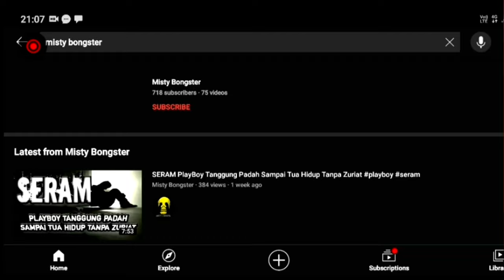SERAM Terima Padah Terbeli Tangkal Di Sangka Keychain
Seorang lelaki berniat membeli keychain sebagai kenang-kenangan dari negara Thailand.

Tanpa dia sedari bahawa dia terbeli tangkal pengasih yang telah pun di jampi serapah dan memberi manfaat kepada pembelinya.

Namun tanapa dia sedari bahawa tangkal tersebut perlu di jaga,kerana ianya mempunyai khadam.

ikuti kisahnya di dalam video di atas.

Kepada anda yang ada kisah seram mistik untuk di kongsikan, boleh lah share di ruangan komen di bawah ini, atau follow facebook page link di bawah ini.

Dan kepada yang berkelapangan boleh lah singgah si reddit account Misty Bongster,link di bawah ini...

malam seram   4  kc champion   5  cerita seram kisah misteri horror melayu cerita hantu podcast melayu malay podcast mj12 misteri tengah malam misteri jam 12 malay youtube youtube seram malam   3  djkc youtuber melayu podcast nombor 1 malaysia   24  number 1 podcast malaysia malay vlog vlog melayu radio dj professional emcee youtube live show youtube live ahli mistik pakar perubatan islam malay horror talk show malay horror

Qamarina Hassim Camimi Hadrii